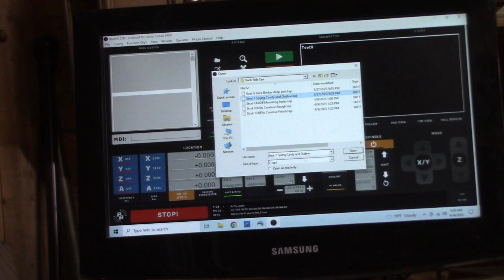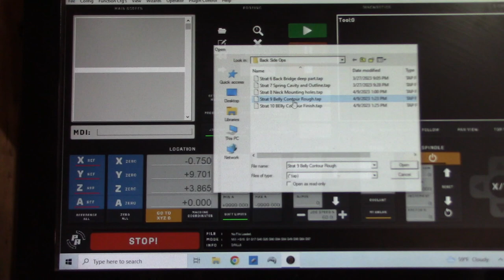Custom Guitar Using Home Built CNC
Building a custom guitar from scratch using a custom CNC machine built from scratch. Pickups are Fender Custom Shop Texas Specials.